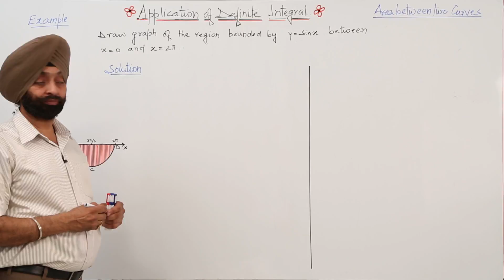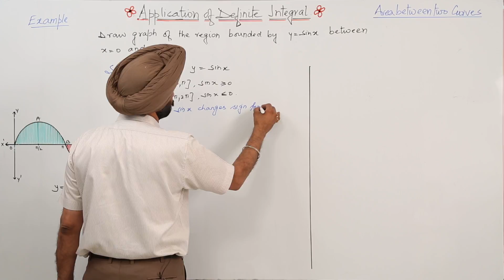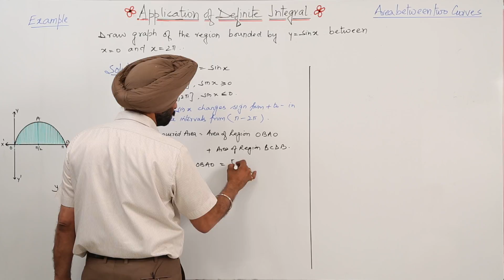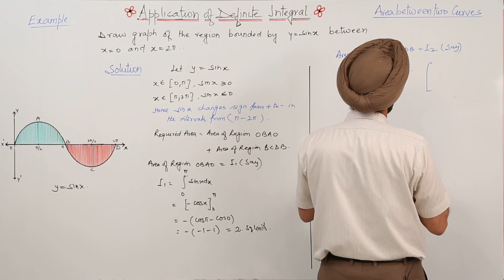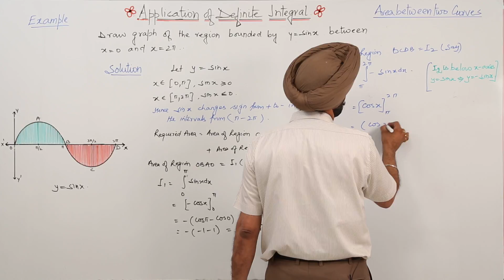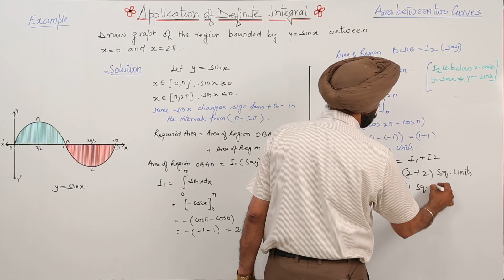FREE ICSE I MATH 12th I Application Of Definite Integral I Area between two curves l L737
Definite Integral in details (ICSE Class 12) have been explained in this bullet course and each and every minute detail has been covered so that students have a thorough understanding and can deal with any question based on this topic.
Visit TeachingBharat for more lectures from class 3 to class 12 on both CBSE, ICSE, and ISC board.